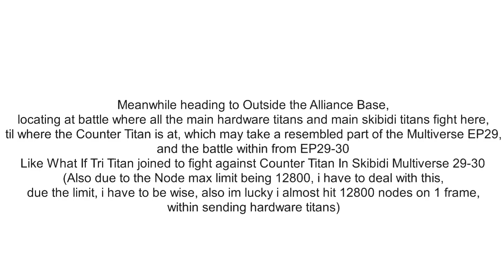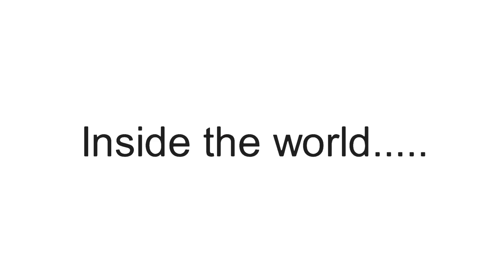Tri Titan VS Counter Titan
Tri Titan VS Counter Titan. Theres a secret scene from this video so you have to see the end for this one.
Mention: ​⁠@ptZero.anims. ​⁠@elkemedemefez2669 ​⁠@Glotchiz ​⁠@fufiz.animation. ​⁠@SnXeroamimations ​⁠@2fortanims236 ​⁠@klydethestickx1113 ​⁠@Jed87766 ​⁠@Evil_Cedentcust ​⁠@Davy-animator-officiall ​⁠@JustVanimator ​⁠@callerCameraman ​⁠@lasanandbros ​⁠@BloxyAnims_Productions ​⁠@Roblox-Guest ​⁠@Milkteatv0525 ​⁠@Genode-XD